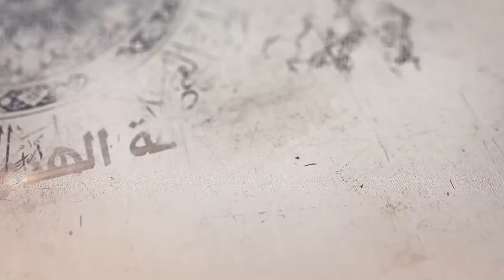314- شرح أصول الكافي - باب ما يفصل به بين المحق والمبطل في أمر الإمامةـ الحديث15- السيدجعفر الشيرازي